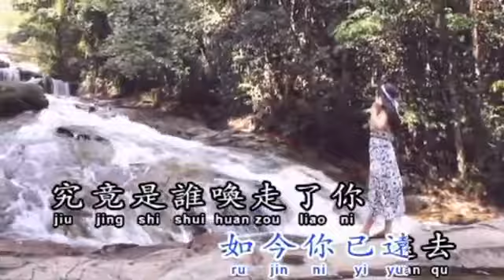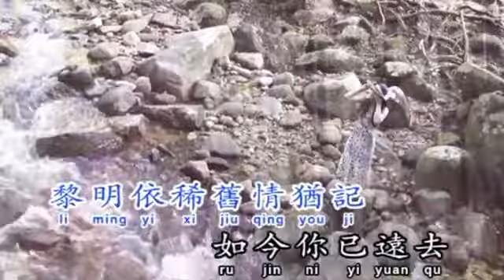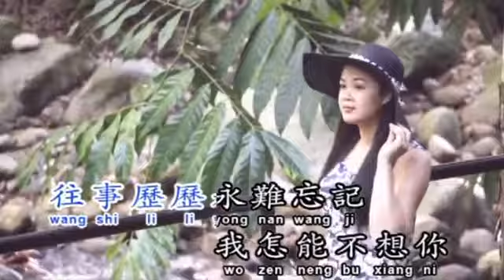是谁唤走了你 杨庆